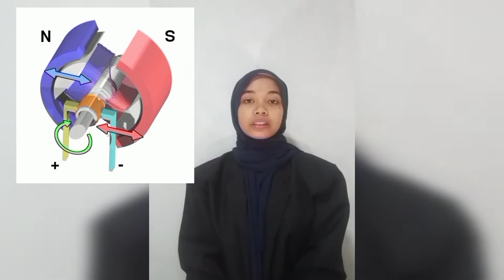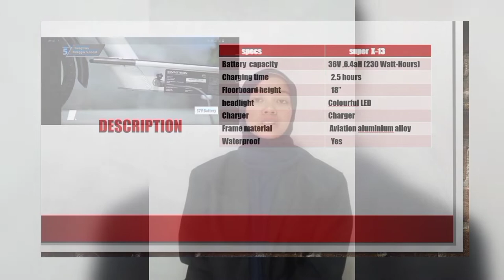DEU30022:Product and services [Electric Scooter]